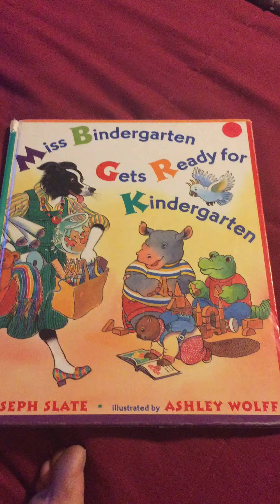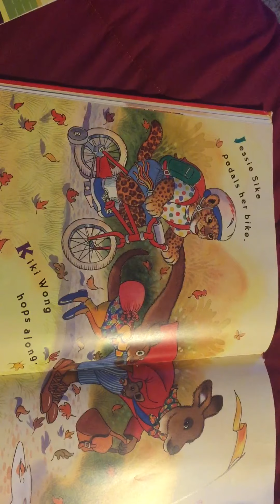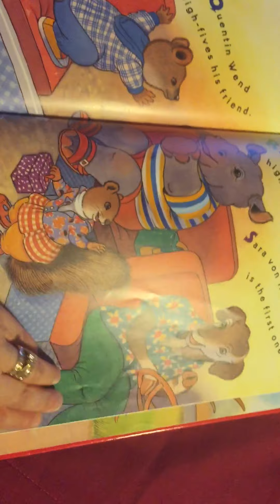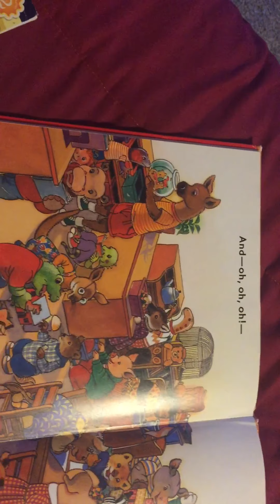Miss Bindergarten Gets Ready For Kindergarten